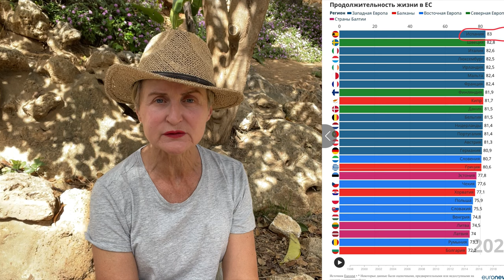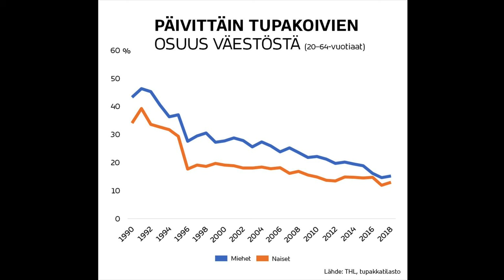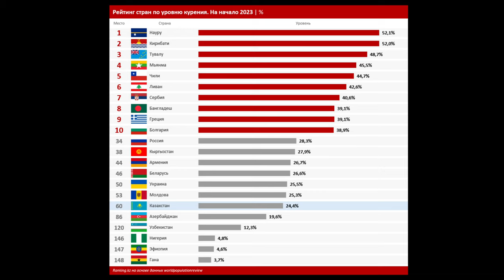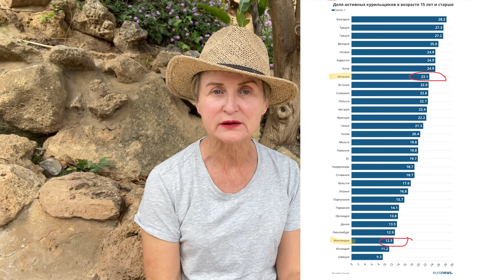Кто курит больше? Север? Юг? Восток?